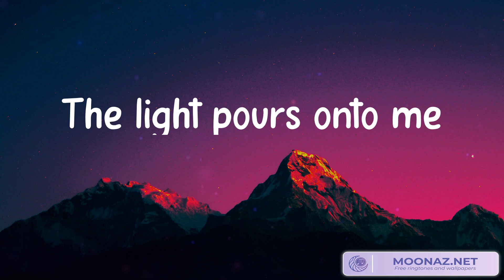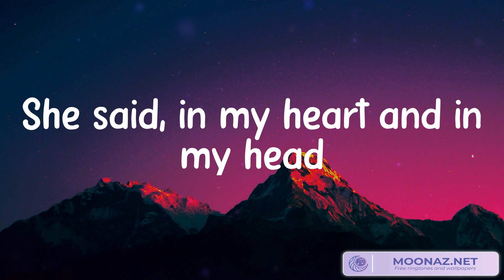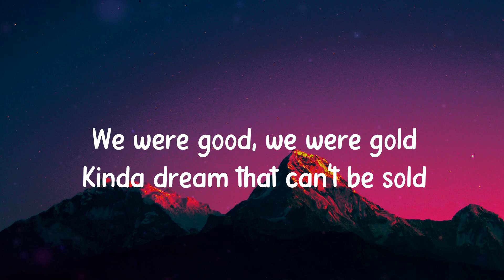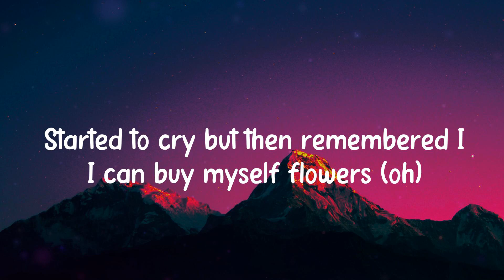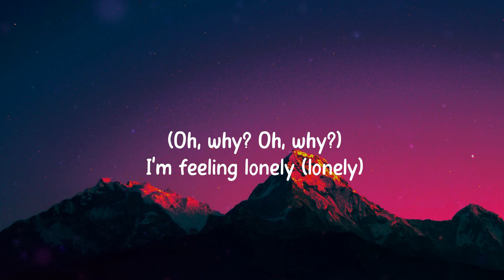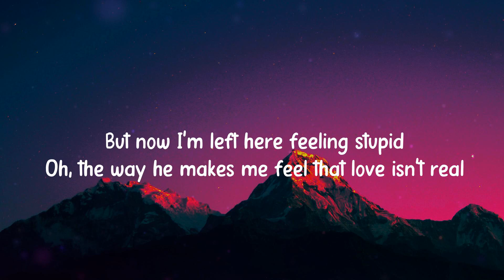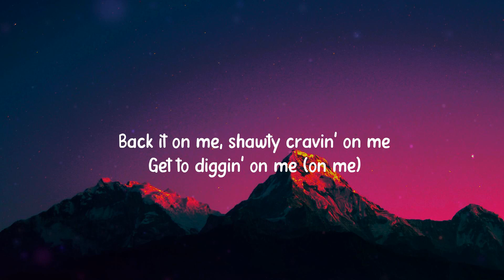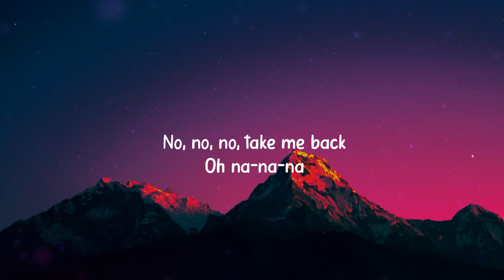Atlantis - Seafret, Miley Cyrus, Fifty Fifty (Mix Lyrics)